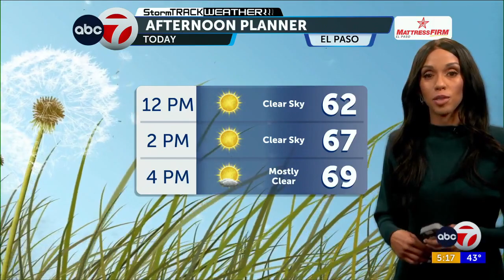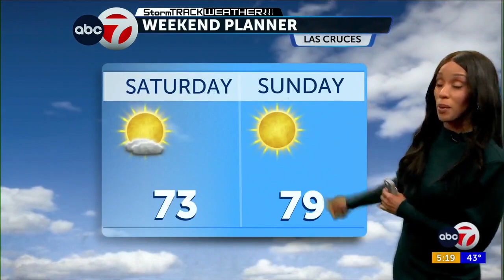StormTrack Weather: Great start to the week